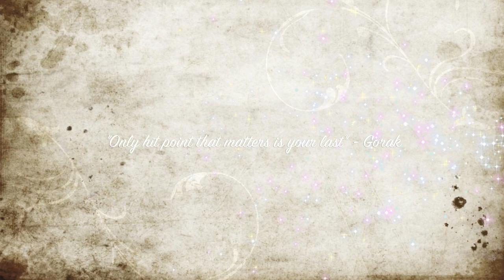Ragnaros Kill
For entertainment value only!

This was the first Rag kill for the Not Interested's Weekend group. 3rd phase was a little hectic, but otherwise nice job.

I didn't realize my UI wasn't showing, otherwise that black bar on the bottom would make more sense.